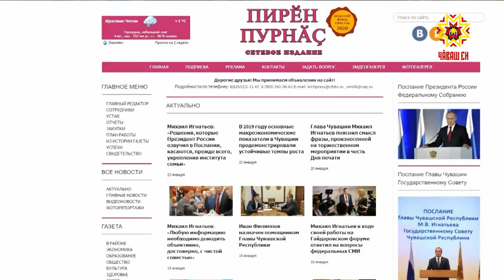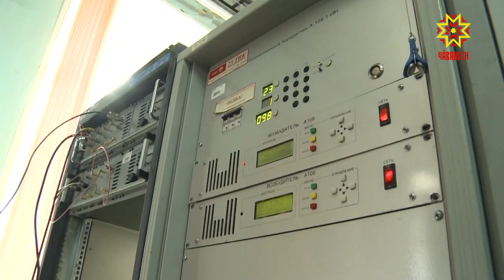Праздник, на котором наградили сотрудников НТРК Чувашии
Впрочем, день печати больше запомнился, как праздник, на котором наградили наших коллег. Подробнее Ирина Волкова.